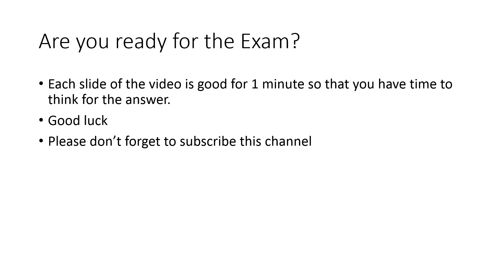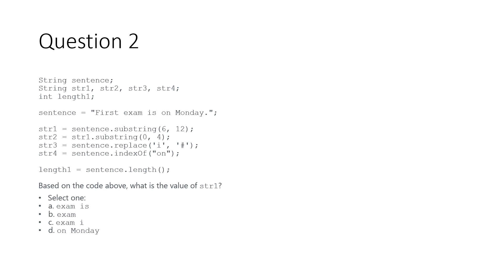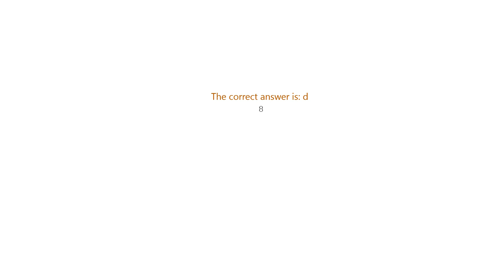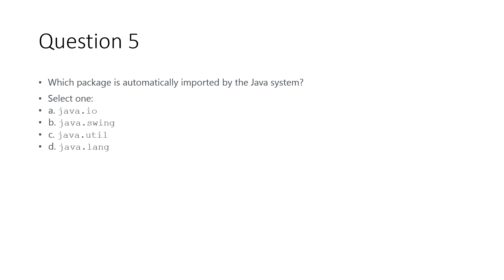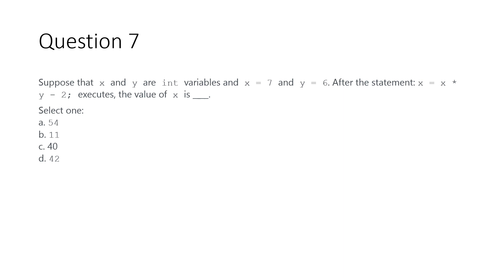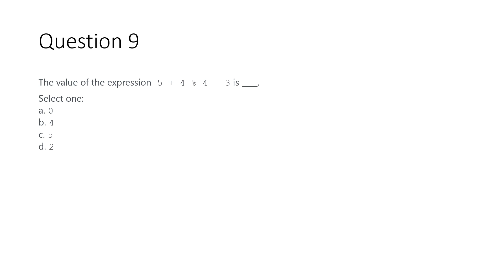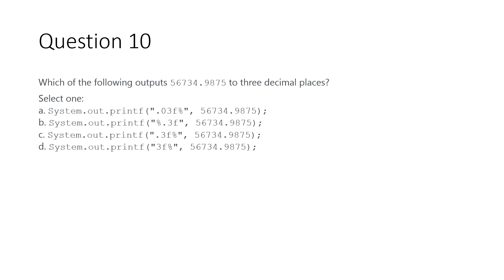10 Review Questions for Basic Java Exams.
Preparatory questions